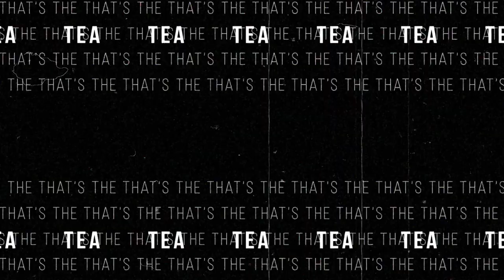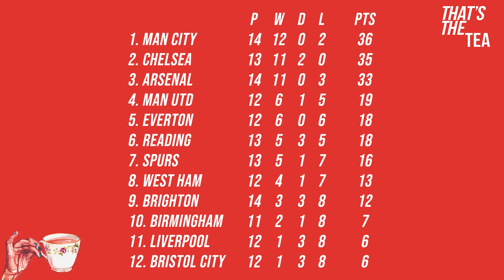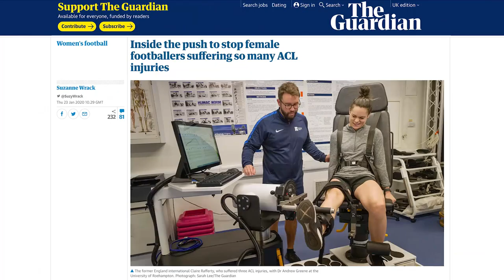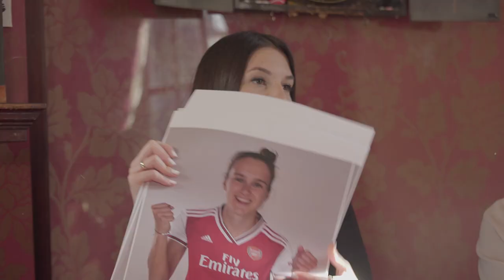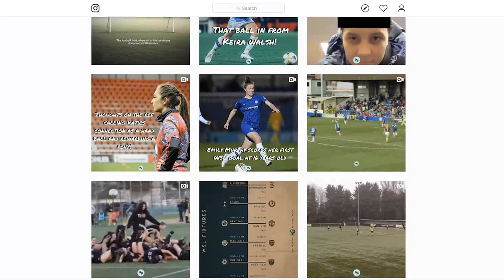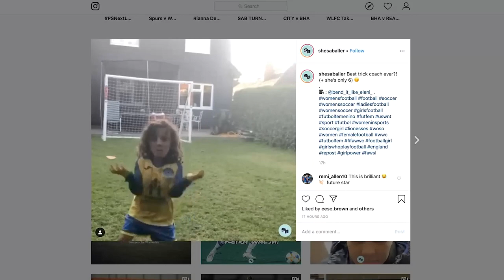"Chelsea are the team to beat." | That's The Tea ☕️ with Vivianne Miedema & Lisa Evans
Nicole is joined for this week's episode of That's The Tea by Arsenal stars Vivianne Miedema & Lisa Evans, Pippa Monique of AFTV and Nancy Baker from She's A Baller.

On the agenda for this week, the gang discuss the title race, Arsenal's chances in the Conti Cup final, we find out just how well Viv and Lisa know each other and find out which teammate they'd be most scared to play against.